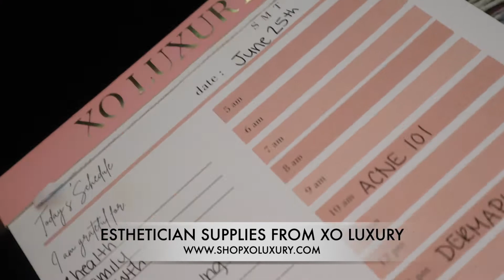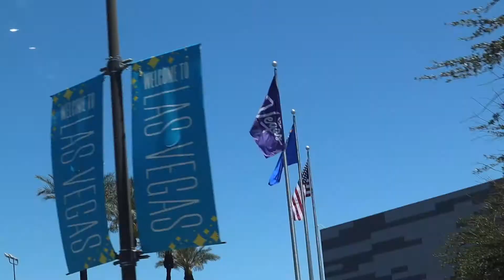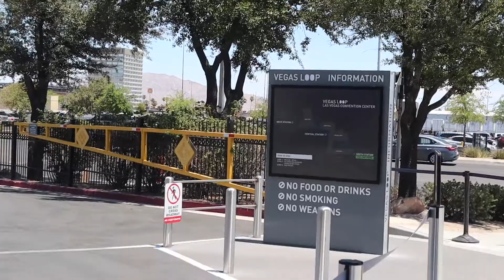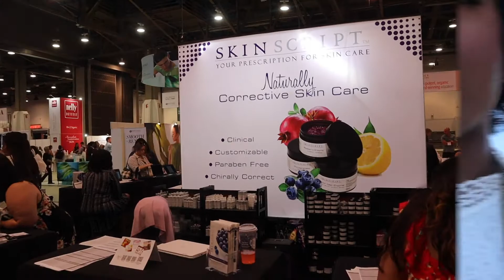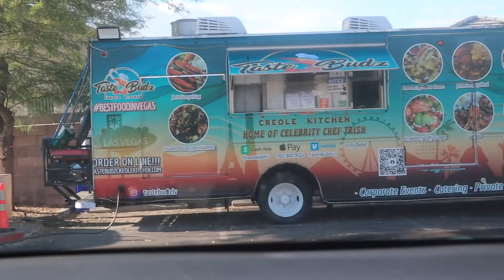IECSC Las Vegas | Esthetician Vlog Skincare Convention | GlowTreatment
This was year two at IECSC and i take y’all along with me!

This video is not sponsored, I buy 100% of my products and these are my honest thoughts (: